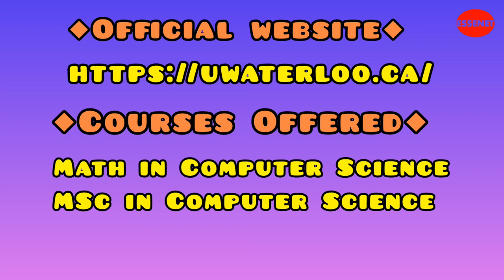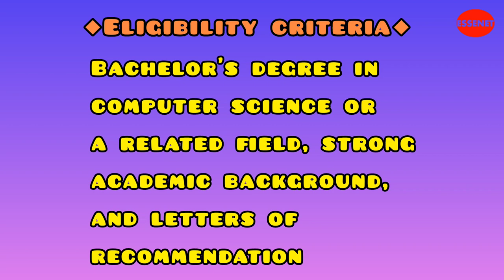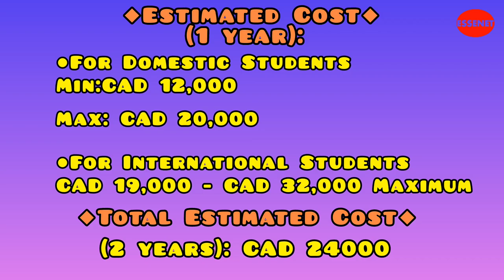Top Five 5 universities for MS in CS in Canada canada university computer science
top five  universities for Master of Science  in Computer   Science in Canada along with their city location, official website URLs, courses offered, estimated costs, eligibility criteria, and admission closing dates
Which course is best for MS in computer science in Canada?,
Which is the No 1 University for Computer Science in Canada?,
Is Canada a good option for MS in computer science?,
Is GRE required for MS in computer science in Canada?,
Is MS tough in Canada?,
What is the average salary after MS in CS in Canada?,
What is the top 5 universities in Canada?,
What is the top 10 best university in Canada?,
Which computer degree is best in Canada?